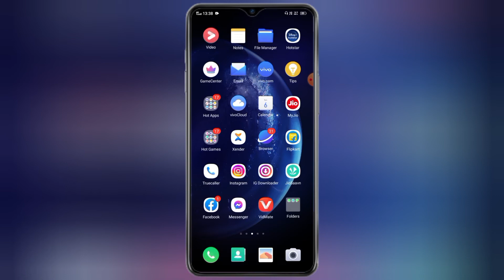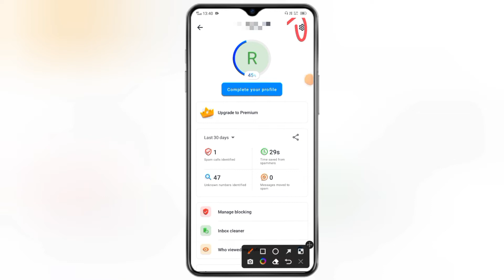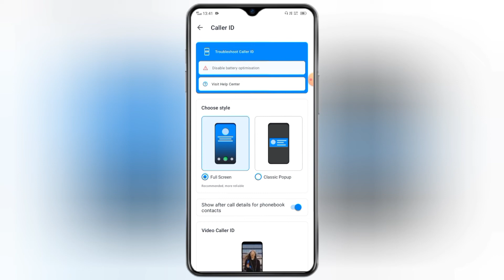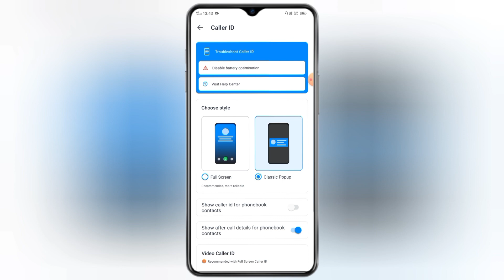Truecaller Me Call Recoding Kaise Kare | Truecaller Call Recoding Satting